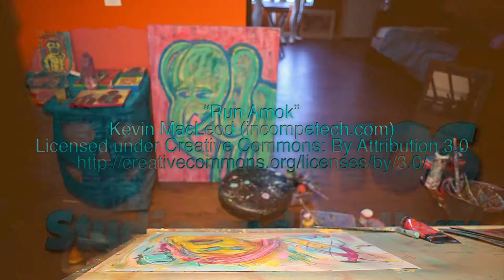Live Painting with El Santos: Oh Mah Gah!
Sergio Santos is an active, award-winning mixed media artist, based in Houston, TX. This is a place to see videos about his process.